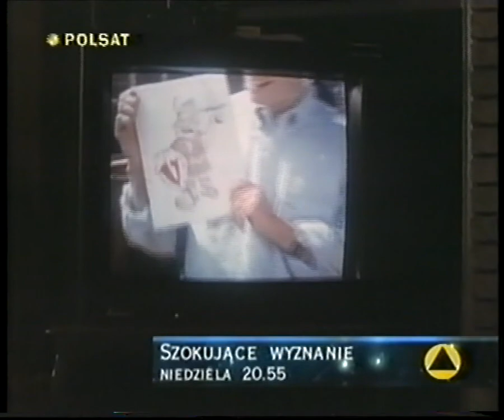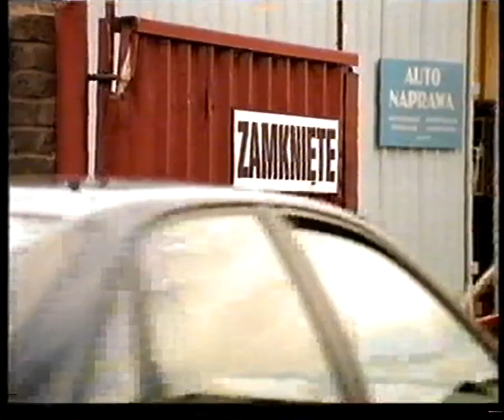Polsat - Zapowiedź, spot oraz blok reklamowy (fragment). 16.04.2001 r.